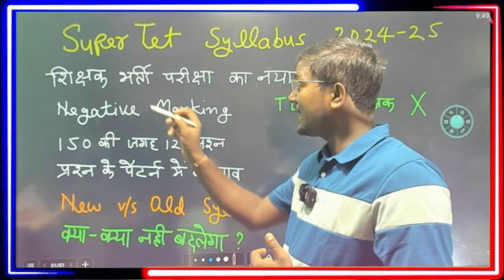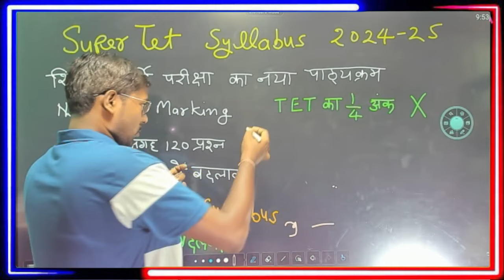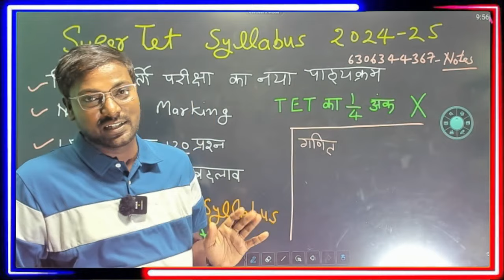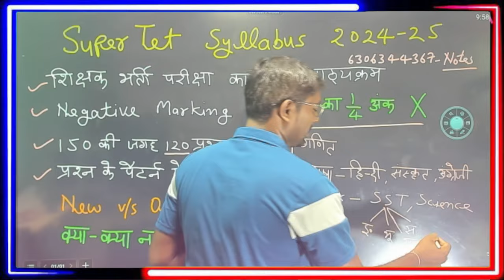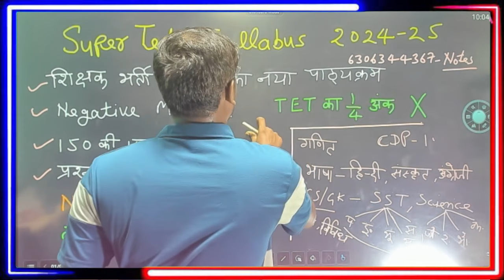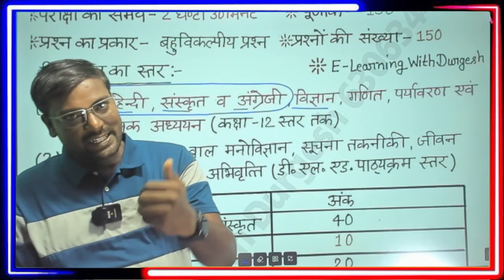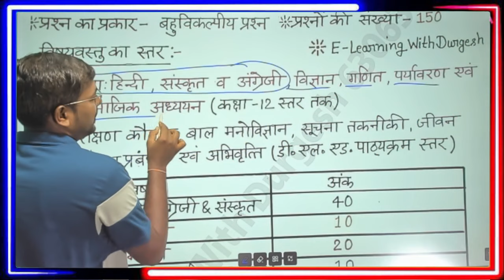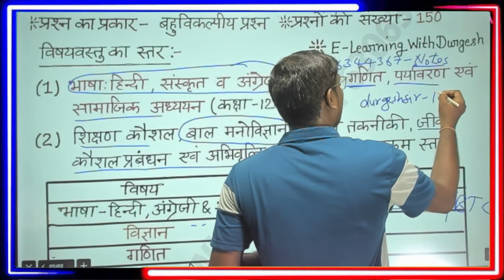🔥 SUPERTET New Syllabus 2024 ll यूपी के नई शिक्षक भर्ती में 🫵 बदल जायेगा पाठ्यक्रम !